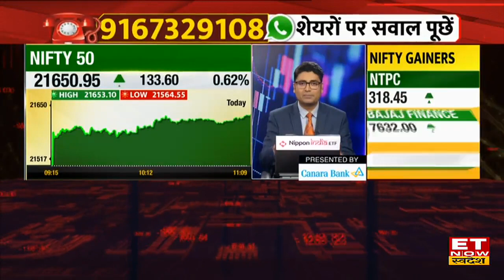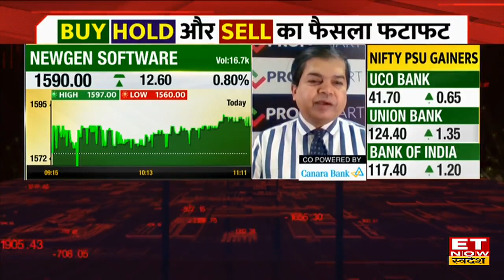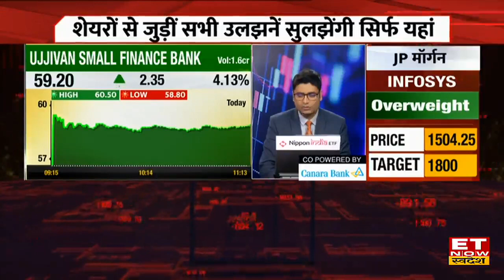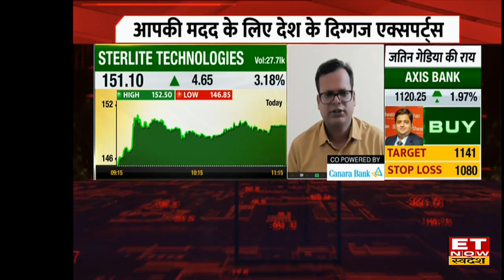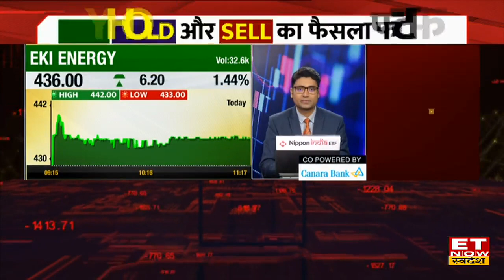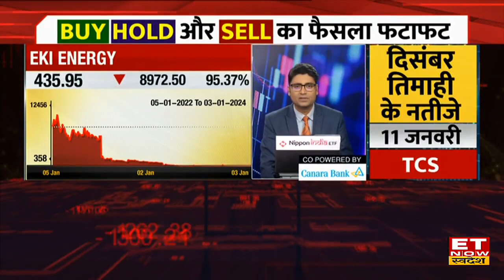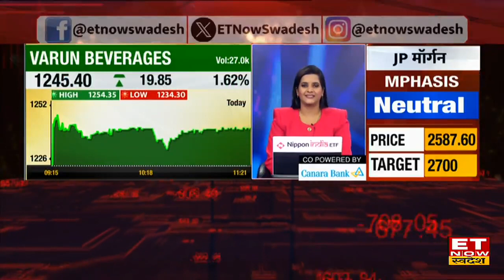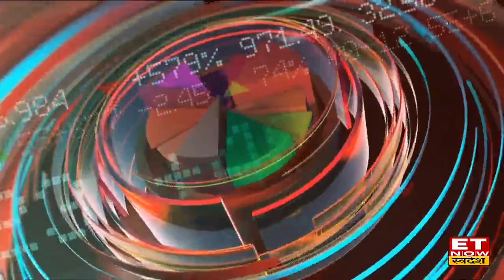Your Stocks: आज Bazaar में दौड़ रहा है तेजी का करंट, इन 5 Stocks में नहीं किया निवेश तो होगी निराशा!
Stock Market Update: Global Markets से मिले सुस्त संकेतों के बाद Share Market की गिरावट के साथ लाल निशान में हुई शुरूआत। Nifty 21,650 के स्तरों के पास कर रहा है ट्रेड और साथ ही Sensex 71,813.59 के पास कर रहा है कारोबार। जानिए कमाई के लिए किन Top Stocks पर लगाएं दावं और साथ ही जानें बाजार पर दिग्गज Experts का नजरिया।